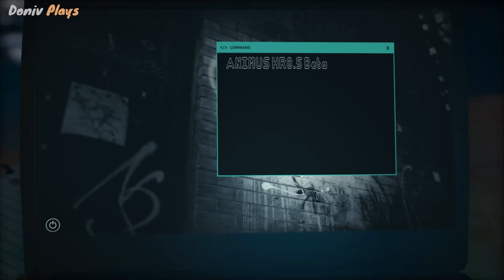ASSASSINS CREED ODYSSEY Walkthrough Gameplay Part 1 INTRO AC Odyssey | Doniv Plays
Assassin's Creed Odyssey (AC Odyssey) Gameplay Walkthrough Part 1 includes a Review, Intro and Campaign Main Mission 1 for PS4 Pro, Xbox One X and PC. My Assassin's Creed Odyssey Gameplay Walkthrough will feature the Full Game Story Campaign.